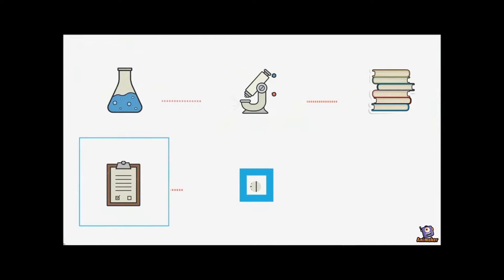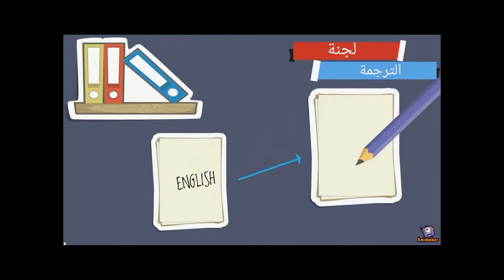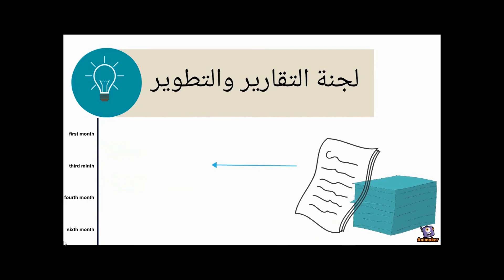ماهو مشروع لاب تست وماذا يقدم ..